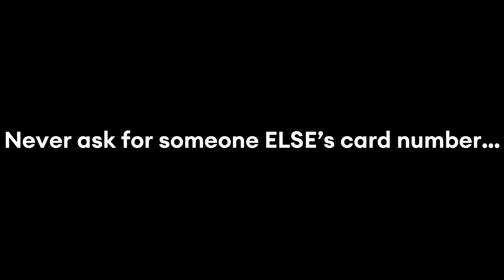Amazon Prices Be Like...